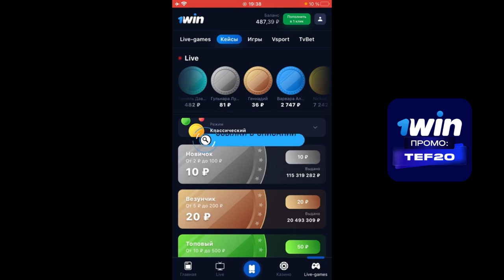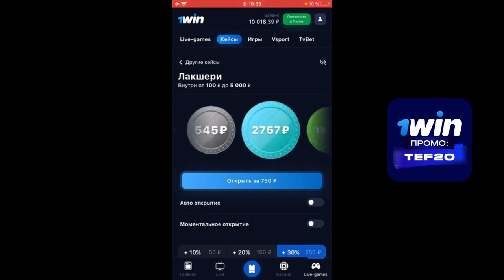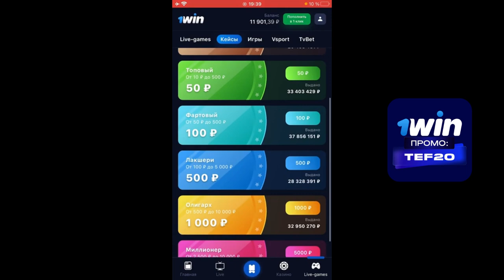АБУЗ КЕЙСОВ 1WIN! Стратегия для кейсов 1win